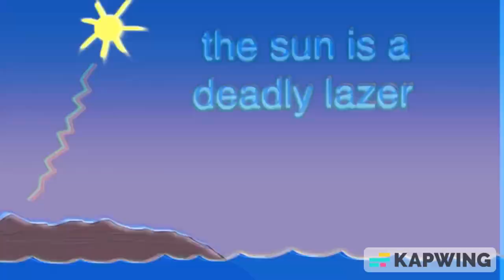Hey, You Wanna See Something Cool? (with continuation)